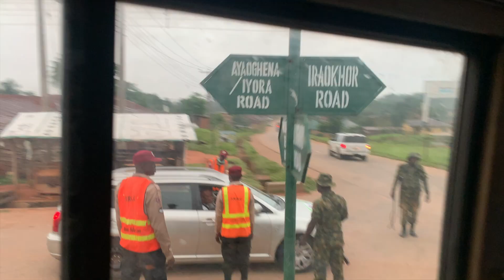VLOG: OKPEKPE ROAD RACE 2022| My first time running a Marathon|| Mujii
Vlog: Okpekpe Road Race 2022| Okpekpe 10km Marathon